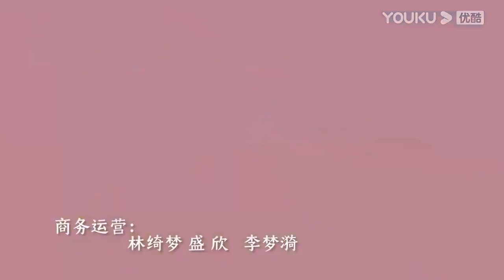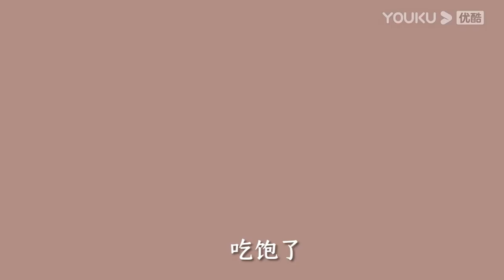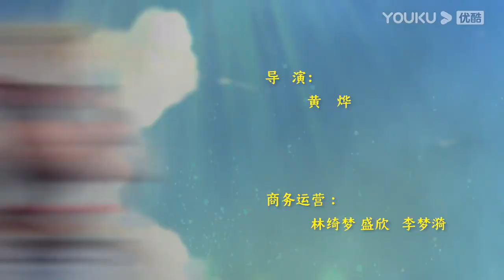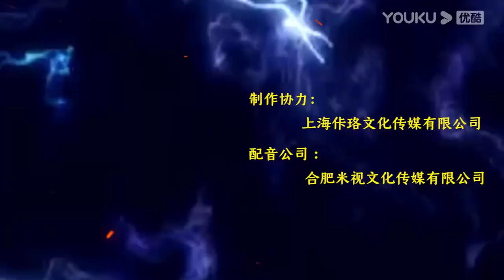【修仙者大战超能力】EP15 | 天外来客，宇宙中的威胁 | 修仙者与超能力者的战斗 | 热血格斗漫 | 优酷动漫 YOUKU ANIMATION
【修仙者大战超能力】修仙大陆有一位大能者，意外穿越到了现代英雄社会，在这渺小的地球中仙法和超能力展开了激烈的对抗。
★集数：52

📺Hit series you don't want to miss out!